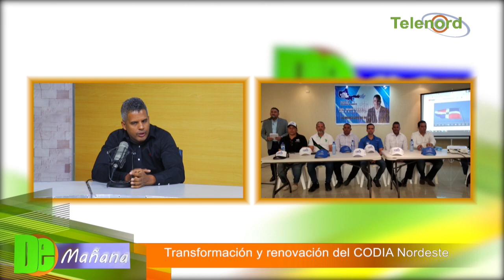Denny Zabala aspira a la transformación y renovación del CODIA Nordeste – Entrevista en De Mañana